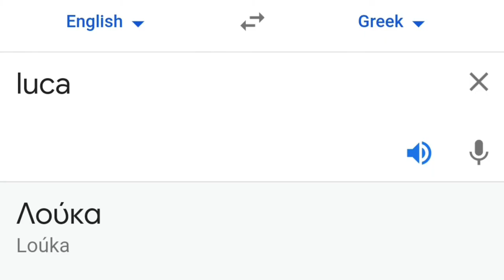Luca in different languages meme part 2